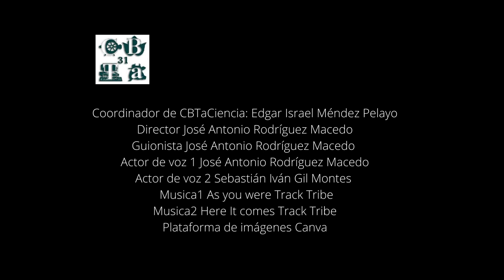Adrián vs Covid-19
Video animado que habla del caso de Adrián, sobre como el Covid-19 llego a su pueblo y la forma en que lo previene
Sebastián Iván Gil Montes 5 B TA
José Antonio Rodríguez Macedo 5 B TA